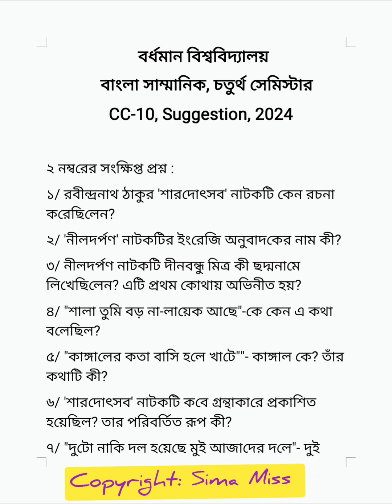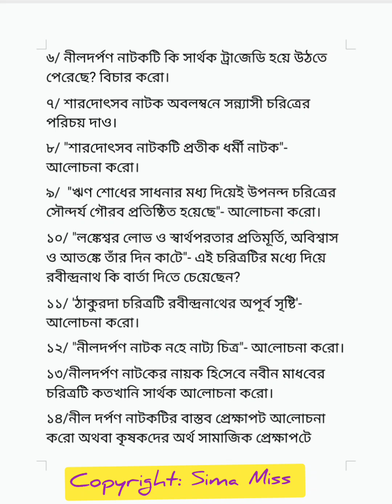Bengali honours 4rth semester suggestion 2024|CC-10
বর্ধমান বিশ্ববিদ্যালয়ের বাংলা অনার্সের ফোর্থ সেমিস্টার CC-10 সম্পূর্ণ সাজেশনটি দেওয়া হলো। এছাড়াও অন্যান্য পেপারের সাজেশন গুলিও চ্যানেলে দেওয়া আছে।